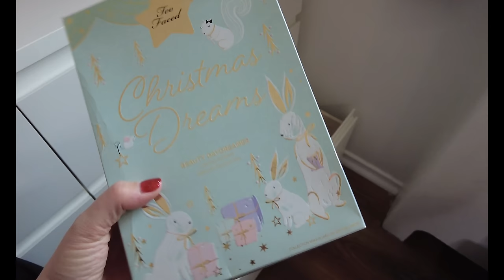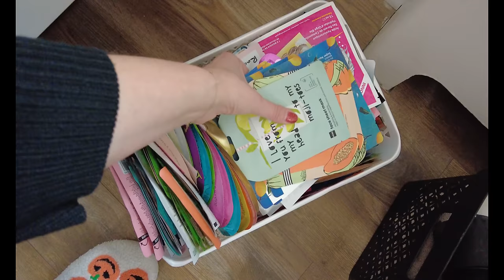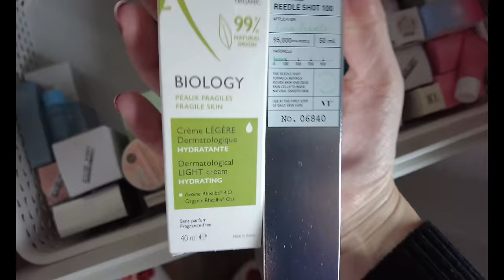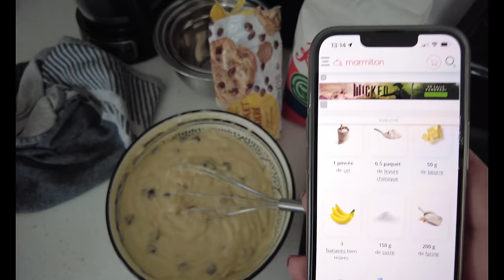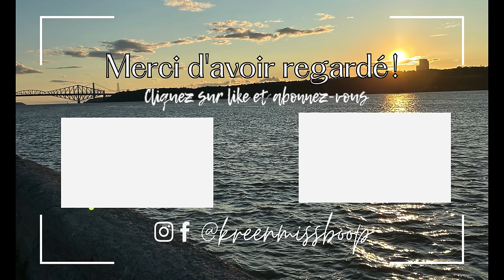🇨🇦J’organise et je range enfin ma maison à MONTRÉAL!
♥Les articles & vidéos dont je vous parle:
➳ Meuble IKEA- STORKLINTA